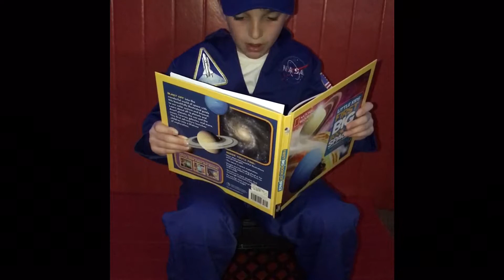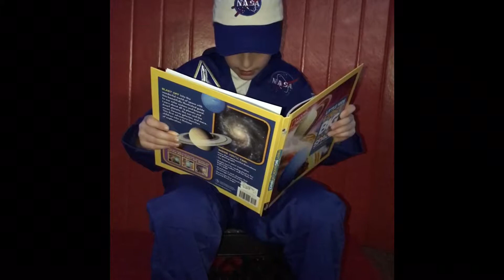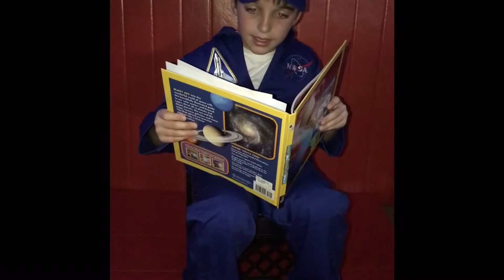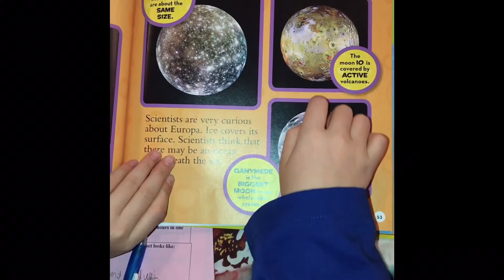Jonah's Jupiter Project